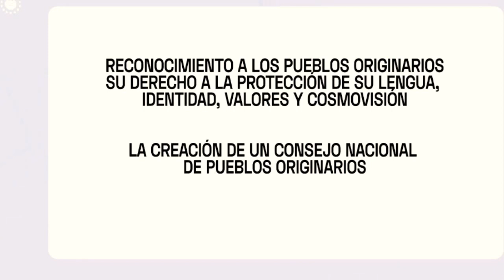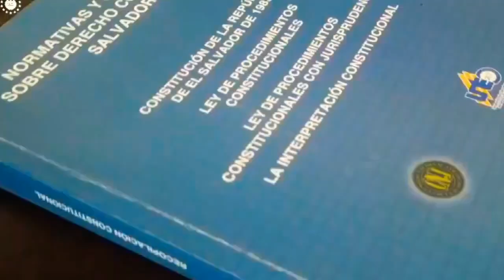Nayib hace un momento inaugura la Corte Suprema este lujo de Centro Judicial